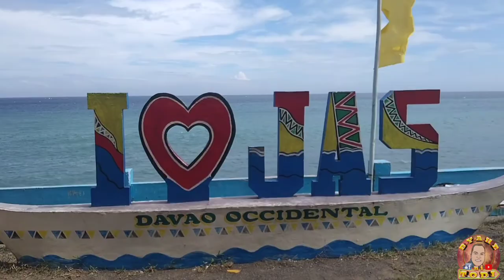Jose Abad Santos, Davao Occidental 🇵🇭😉